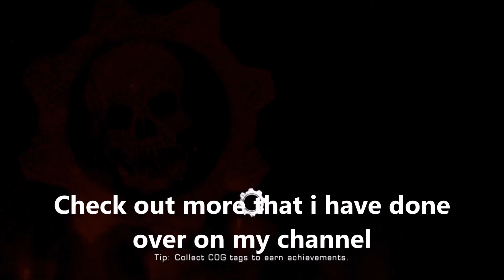Gears of War: Ultimate Edition Ep.3-The Exwife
We deal with the crazy exwife marcus gets promoted we lose the hammer of dawn we meet boomers we fight our way to a settlement to claim a favor